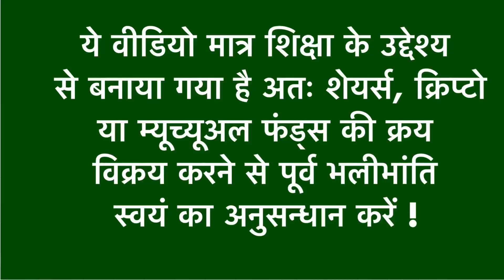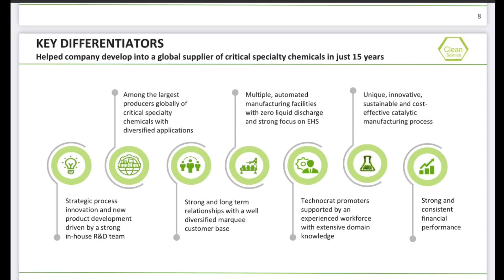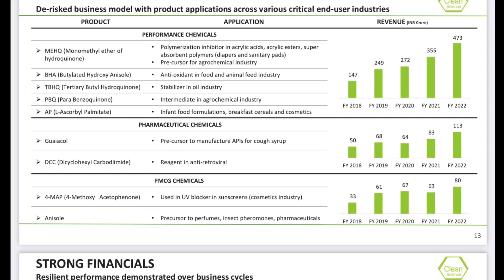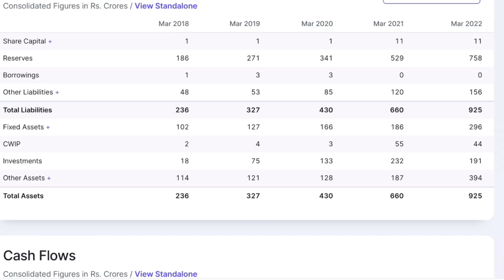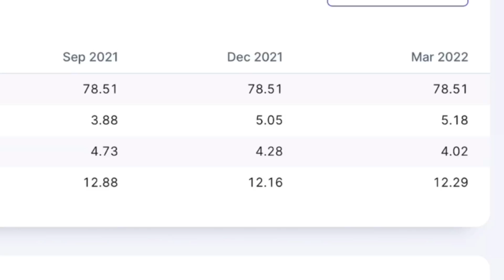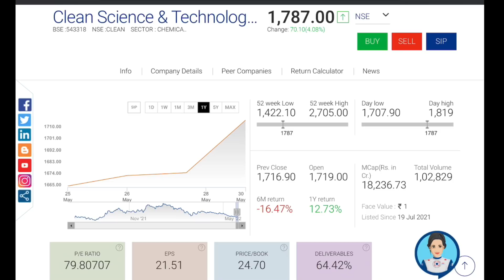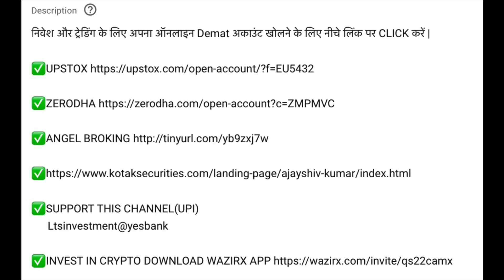Clean Science Stock Update | Investing | Multibagger 2022 | Get Rich | Top Chemical Stock | Lts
Clean Science and Technology is a family-owned business and we work on developing newer technologies using in-house catalytic processes, which are eco-friendly.

Channels Topic-
 Index fund etf fund sensex
 SHARE MARKET
 MUTUAL FUNDS
 STOCK MARKET
 MULTIBAGGER STOCKS
unusual billionaires
sensex today
reliance share
market today
stock market
abg shipyard
3i infotech share price
share market news
deal share
abg shipyard
share market
nse
adani wilmar share
adani wilmar
bse
bse share price
reliance share
tata power share
tata power
tata motors
yes bank share
Investment management
Loan
Mortgage
Financial services
Mortgage calculator
Investment
Financial service company
Mortgage rate
Quicken loans
Life insurance
Mortgage payment calculator
Payday loans
Investment planning
Personal loan
Finance
Investment plan
Retirement accounts
Finance calculator
Return on investment
Investment banker
Google finance